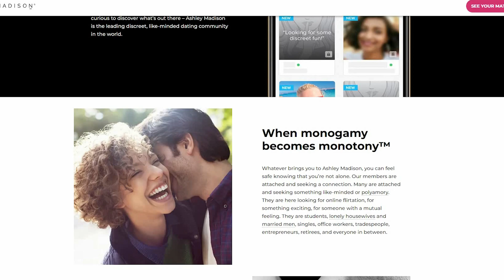Is Adult Friend Finder.com a SCAM? Shocking new info 2024!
Let's find out if Adult Friend Finder a scam...And if there are better alternatives. for my recommended list of the best dating apps to actually meet girls (with free trials for each dating app I recommend).  No matter your age or circumstances you should find what you need there.